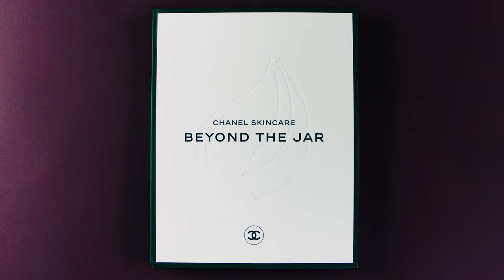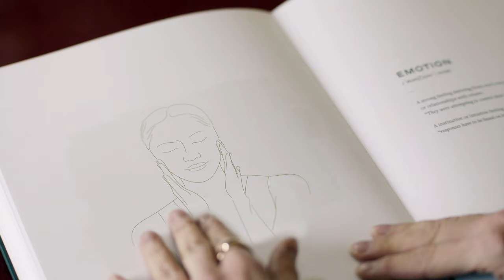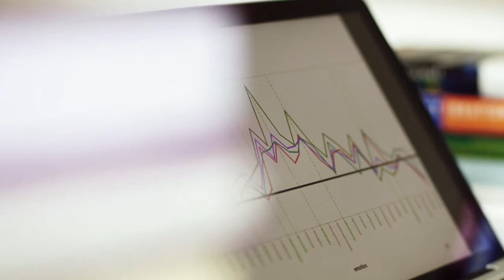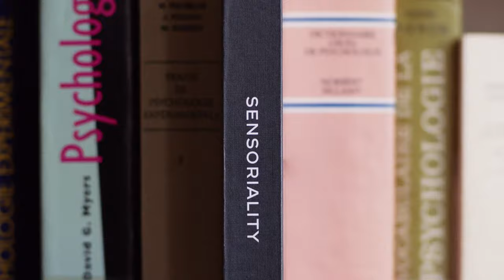BEYOND THE JAR. Episode 4: Science and sense — CHANEL Skincare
The balance between science and sensory appeal. CHANEL skincare products awaken the senses even before they begin to act on the skin. Discover the holistic approach of CHANEL Research.